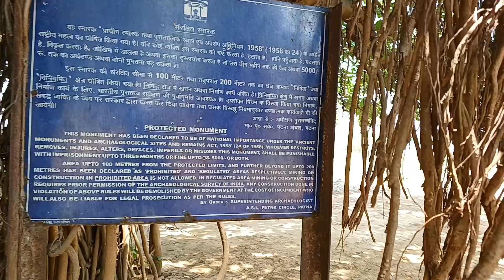Kesariya Boudh Stupa | world's biggest buddhist stupa | Samrat Ashok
केसरिया बौद्ध स्तूप बिहार का विरासत | world's biggest buddhist stupa | Kesariya boudh Stupa
kesariya boudh stupa
kesariya buddha stupa
kesariya ka boudh stupa
world biggest boudh stupa
world largest boudh stupa
world longest boudh stupa
vishwa ka sabse bda boudh stupa
duniya ka sabse bda boudh stupa
the history of india
ancient india
medival india
modern india
jainism
buddhism
sikhism
revolt of 1857
buddhism
shikhism
india before independence
bharat ka itihas